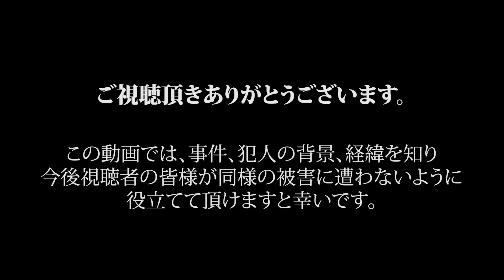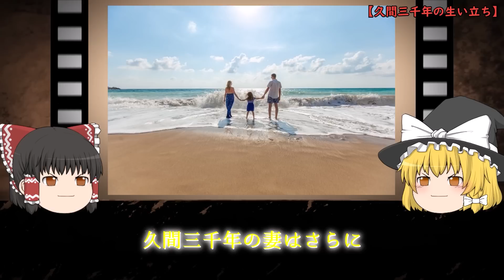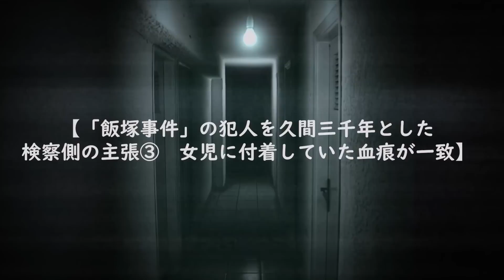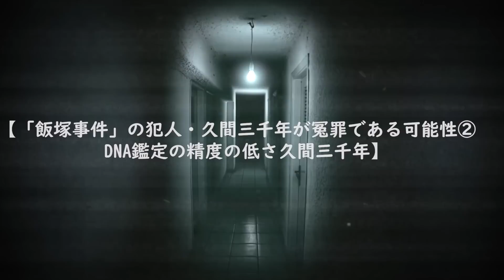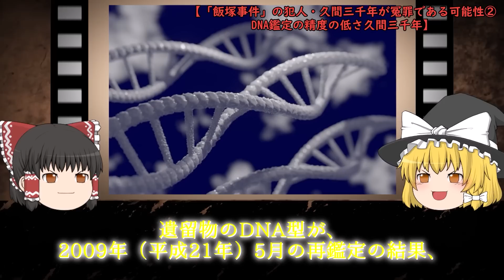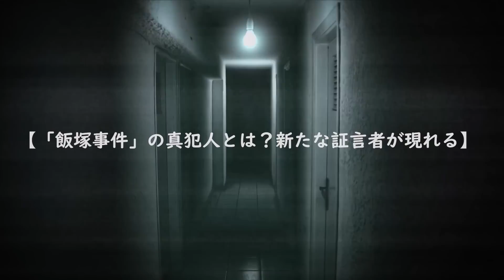【ゆっくり解説】【福岡怖っ！】DNA判定の結果…冤罪確定か！？/真犯人が明らかに…【飯塚事件】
今回は“【衝撃！】DNA判定の結果…冤罪確定か！？/真犯人が明らかに…【飯塚事件】”についてゆっくり解説します！